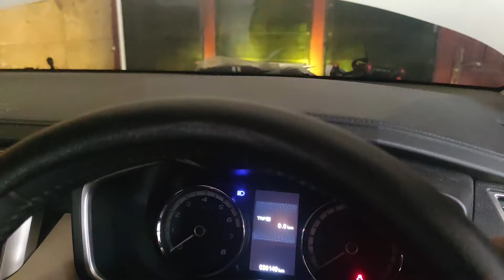PEMASANGAN LAMPU SOROT LASER PADA XPANDER ULTIMATE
Halo teman - teman kali ini saya akan share hasil pemasangan Lampu sorot yg ada lasernya yaitu model seperti VAHID MT 28 , pada mobil Xpander tipe Ultimate
Adapun pemasangan ini diberikan switch untuk lampu laser warna putih nya, sedangkan yg nyala kuning ikut switch high beam.
Untuk teman  - teman yang ingin beli lampu model ini bisa mampir di lapak berikut (saya bukan penjual) :

Best Regards,

Gadget Indo Sby